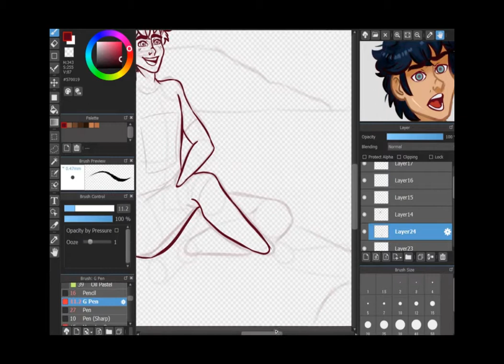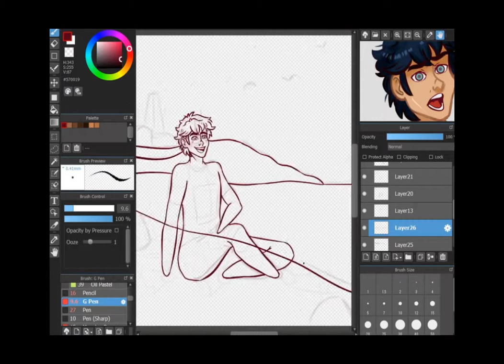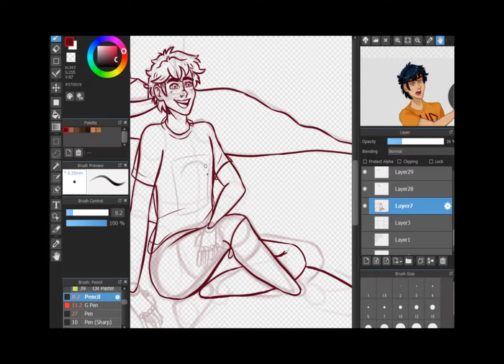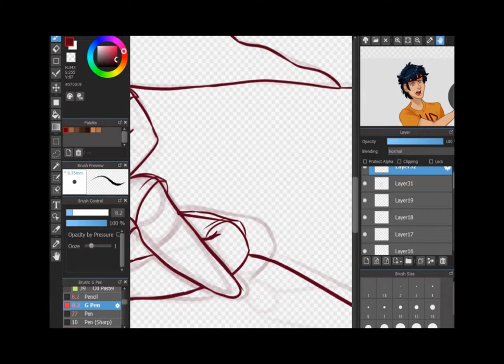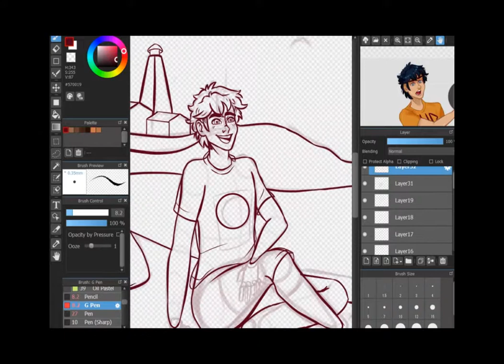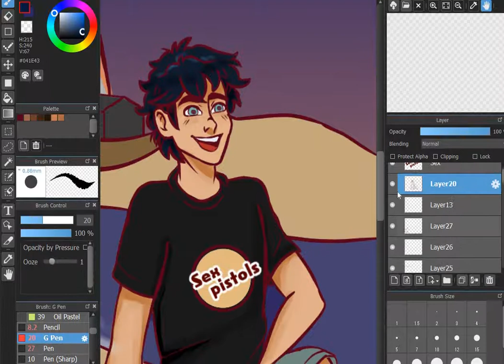Speedpaint- A summer day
Percy Jackson chilling at the beach of Montauk. I'm doing a series with Percy Jackson's characters.
EQUIPMENT
✦ Pen and Touch Wacom (tablet)
✦ Medibang Paint Pro (drawing)
✦ Free Cam8 (recording)
✦ Shotcut (editing) might change it later